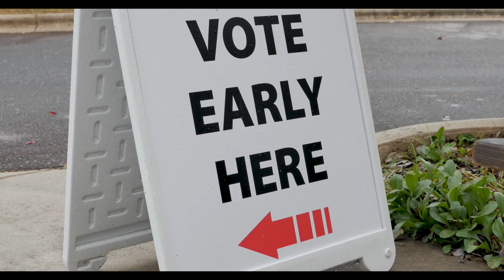Vote 2020 - Major Reasons for not Voting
In this video Tyler Armstrong describes what a democracy is and how it should function.